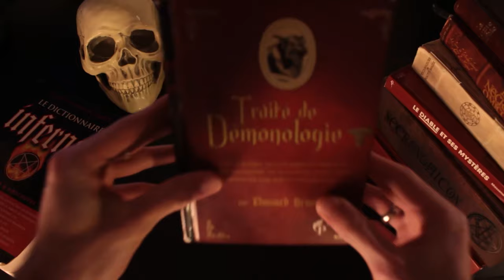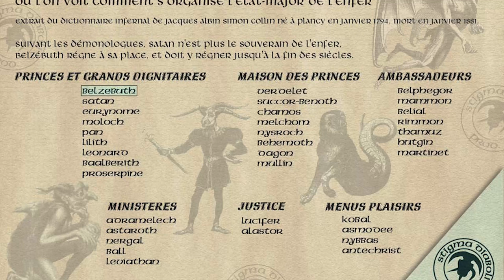ALASTOR le TORTIONNAIRE des ENFERS, et la Maison des Princes - Histoire de Démons 32 (S3)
Bonne année 2020 ! On commence par Alastor, le Tortionnaire des Enfers !
Avec Les démons de la Maison de Princes (Verdelet, Succor Benoth, Chamos, Melchom, Nisroch, Mullin, Uphir, Ukobak, Baalzephon)